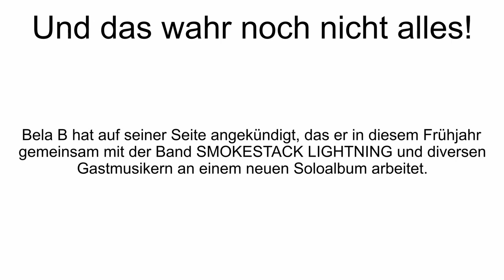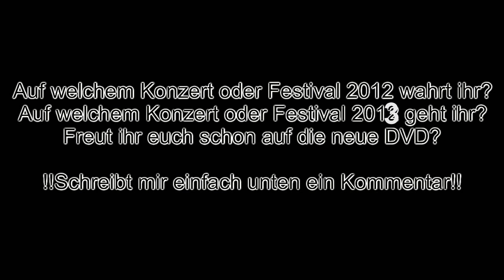News Die Ärzte - DVD, ärztivals, Festivals, Tour 2013 und Neues Soloalbum von Bela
2012 wa(h)r schon ein Ärzte Jahr!

Erscheinung von Album AUCH.
Drei Singleauskopplungen aus dem Album auch - zeiDverschwÄndung - M&F - Ist das noch Punkrock?
Diverse Radio und TV Auftritte
DAS ENDE IST NOCH NICHT VORBEI Tour
DAS COMEBACK Tour
Greenfield Festival 2012
Hurricane Festival 2012

Ja DAS WA(H)R EIN ÄRZTE JAHR

2013 legen die drei jungs noch eins drauf!
Eine neue LIVE DVD.
Das Comeback ist noch nicht vorbei! Tour
ärztivals 2013
Festivals 2013
Open Air St. Gallen
Kubana
Highfield Festival
und Chiemsee Rocks!

In diesem Frühjahr arbeite Bela gemeinsam mit der Band SMOKESTACK LIGHTNING und diversen Gastmusikern
an einem neuen Soloalbum & er versprecht, so hat man in noch nicht gehört.
Ein bisschen vorgearbetet hat er auch schon:
Demnächst wird das Duett „Love Creole" von & mit der schwedischen Band FATBOY erscheinen, und CALEJONS
Coverversion von SCHREI NACH LIEBE hat er ebenfalls „begleitet".